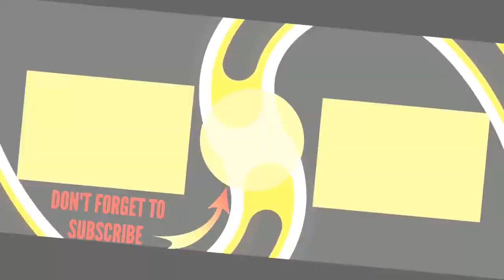The Best Space Flight Simulator Games Of All Time 🌏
This is a list of the best space flight simulator games of all time for any console or system, including cover art pictures when available. These highly rated space flight simulator games are ordered by popularity, so only the greatest space flight simulator games are at the top of the list. Spanning the entire history of the genre, these space flight simulator games are considered the best in the genre. This list includes all challenging space flight simulator games that have ever hit the shelves, so it doesn't necessarily have all the more obscure or new space flight simulator games.
This list has everything from Star Wars Rogue Squadron II: Rogue Leader to Star Wars: Rogue Squadron, and even a few of the best Star Trek video games.
This list answers the questions, "What are the best space flight simulator games?" and "What is the greatest space flight simulator game of all time?"
Photo: Freebase...more
0:00 - Intro
0:00:08 - Starglider
0:00:15 - Shadow Squadron
0:00:22 - A.G.E.
0:00:29 - Star Trek: Klingon Academy
0:00:37 - Star Trek: Starfleet Academy